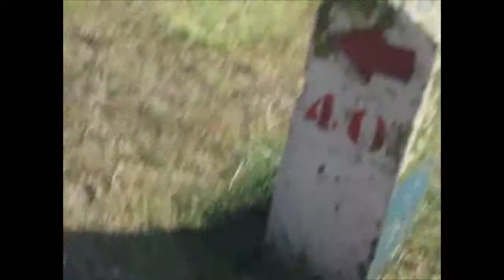gestuntel met een vlieger - kite does not fly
Gefilmd door Leora, Jolie en Rosalie doen pogingen om de vlieger op te laten, maar die gaat telkens tollen en stort dan snel neer. Movie-speed: 500%, het origineel was ruim 10 minuten.